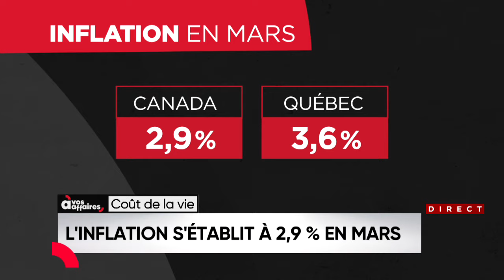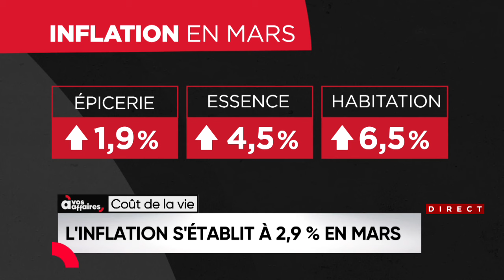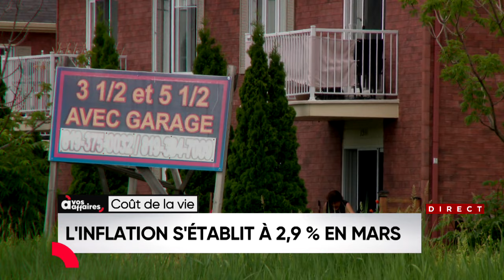Déficit de 40 milliards $: «La dette va continuer d'augmenter», affirme un analyste - Entrevue avec